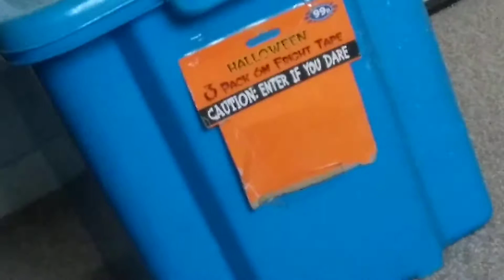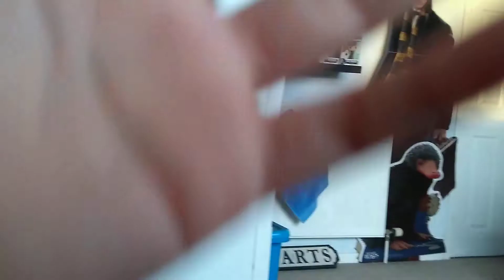How many YouTubers can you come up with ?